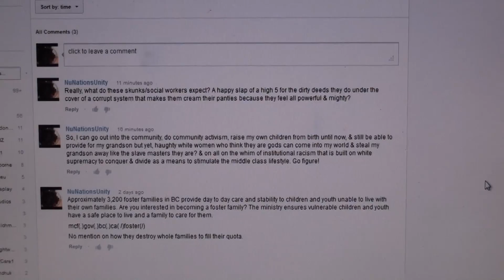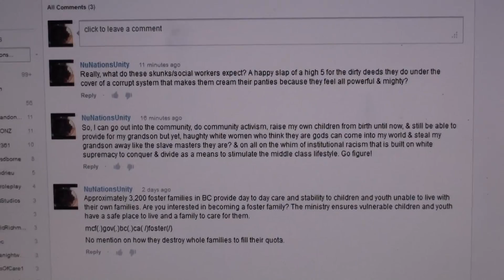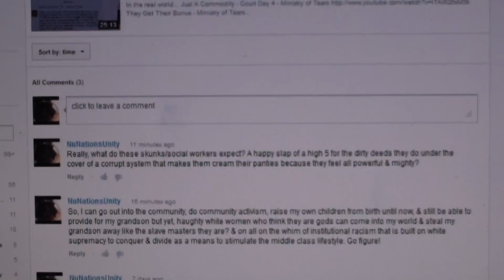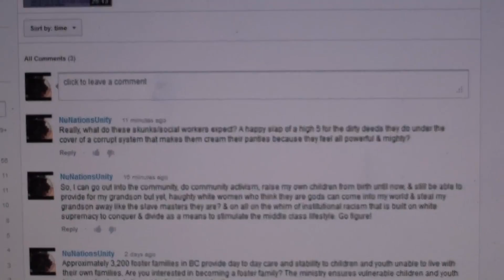Cream Their Panties - Ministry of Tears - (Feb 9, 2013) - 37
Dirty gut women playing games with innocent lives, with the lives of vulnerable children & adolescent youth, with the life of my grandson & my kids lives. These people are nobodies role model.

YOU'RE HERE
Cream Their Panties - Ministry of Tears

July 21, 2015 analytical reading for this video is: 587 views; 0 thumbs up; 2 thumbs down @ 10:14 pm